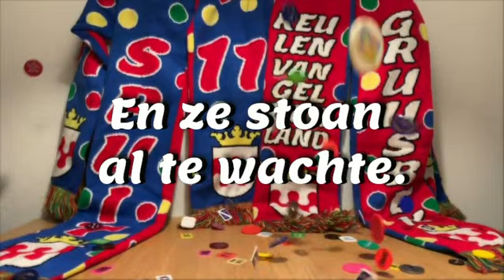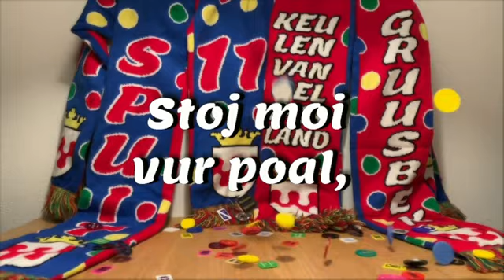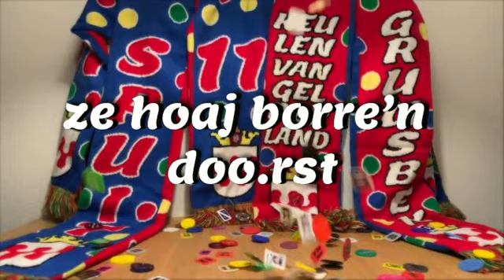Cv Spuit 11 - alde munten - meezingversie schlager 2020 - Groesbeek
groesbeek carnaval